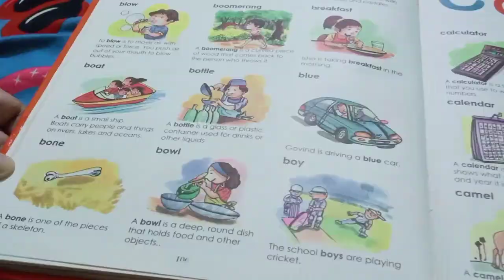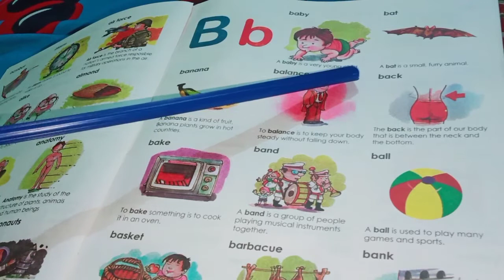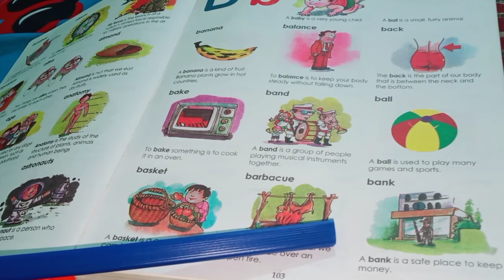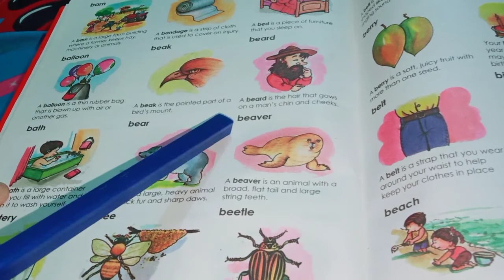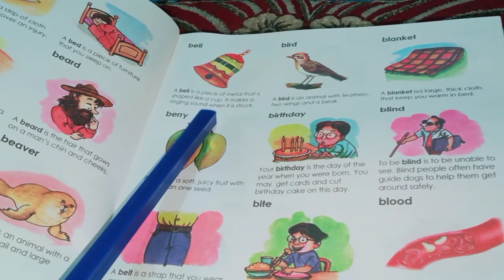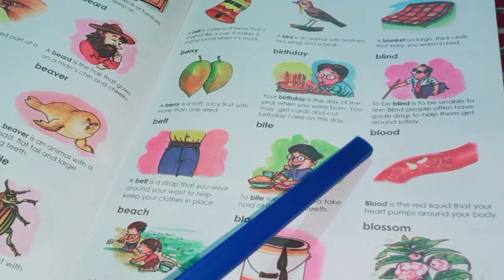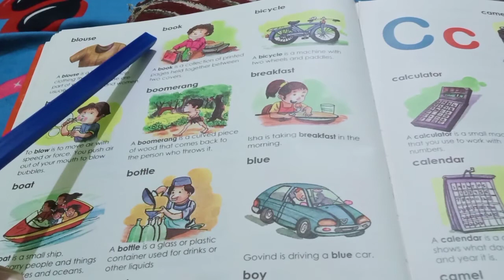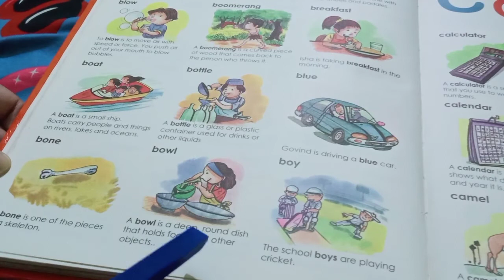B letter words with definition | Learn B letter words with its meaning